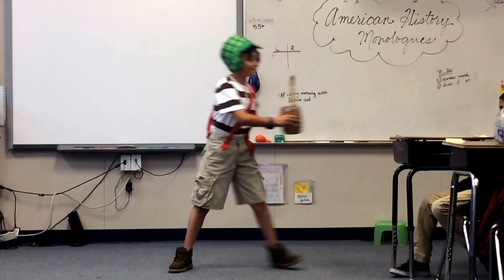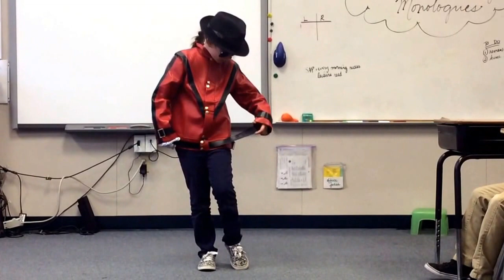American History Monologues 3